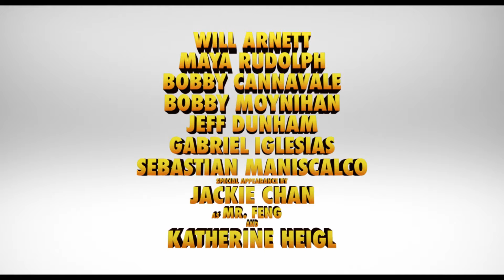The Nut Job 2: Nutty by Nature Trailer #2 (2017) | Movieclips Trailers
The Nut Job 2: Nutty by Nature Trailer #2 (2017): Check out the new The Nut Job 2: Nutty by Nature trailer starring Will Arnett, Katherine Heigl, and Maya Rudolph! Be the first to check out trailers and movie teasers/clips dropping soon @MovieclipsTrailers.

Following the events of the first film, Surly and his friends must stop Oakton City's mayor from destroying their home to make way for a dysfunctional amusement park.